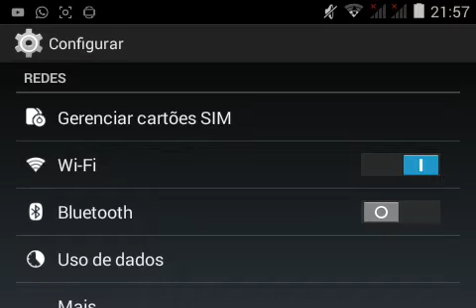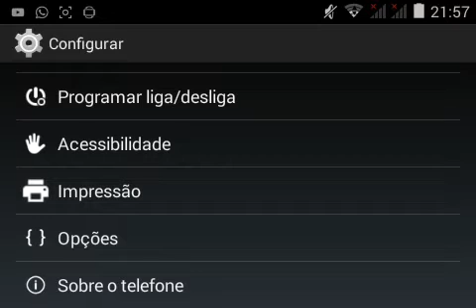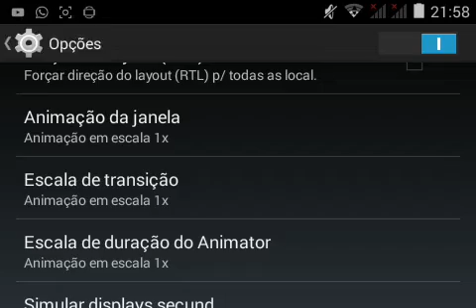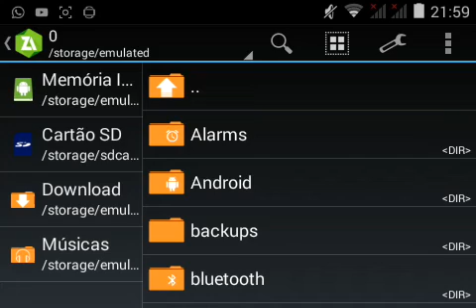COMO JOGAR FREE FIRE SEM TRAVAR (100% SEM LAG)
▬▬▬▬▬▬▬▬▬▬▬▬ஜ۩۞۩ஜ▬▬▬▬▬▬▬▬▬▬▬▬▬
▁ ▂ ▃ ▄ ▅ ▆ LEIA A DESCRIÇÃO DO VÍDEO ▆ ▅ ▄ ▃ ▂ ▁
▬▬▬▬▬▬▬▬▬▬▬▬ஜ۩۞۩ஜ▬▬▬▬▬▬▬▬▬▬▬▬▬

Está procurando um Blog de motos para GTA San Andreas e possui um PC ou celular fraco ?? Acesse / Melhor Blog de motos para seu GTA !!!

•COMO MOVER QUALQUER JOGO PARA O CARTÃO DE MEMÓRIA NO ANDROID [ROOT]

• COMO MOVER QUALQUER JOGO PARA O CARTÃO DE MEMÓRIA NO ANDROID [SEM ROOT]

⚠ATENÇÃO: Para baixar Clique Nos LINKS Acima e Aguarde os 5 SEGUNDOS Em Seguida Clique em FECHAR PROPAGANDA!!

▼DOWNLOADS▼

⭕DOWNLOAD⭕ (LEMBRANDO GALERA QUE O DOWNLOAD DOS JOGOS SÓ ESTÁ DESBLOQUEADO PRA QUEM É INSCRITO!!)

FU!I !!!